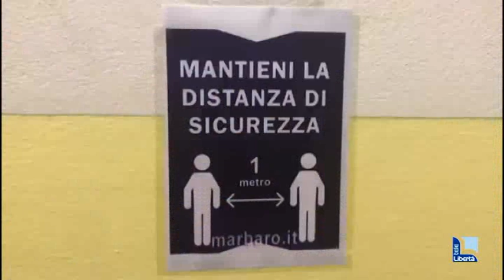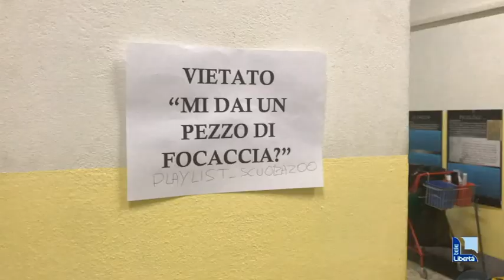“Vietato scambiarsi la focaccia”: la nuova quotidianità degli studenti del Gioia